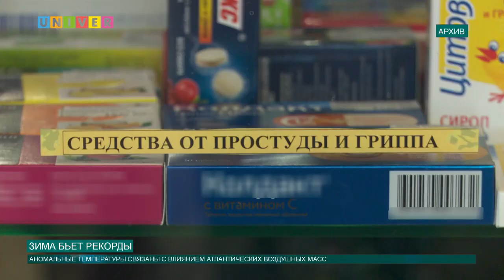ЗИМА БЬЕТ РЕКОРДЫ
Аномальная зима бьет рекорды: некоторые синоптики утверждают, что она подбирается к самым высоким показателям последних ста лет, а то и всей истории метеонаблюдений. Высота сугробов в некоторых регионах страны составляет всего несколько сантиметров. Специалисты предупреждают: такая ситуация в последующие годы может стать нормой. Так ли это на самом деле — мы узнали у заведующего кафедрой метеорологии, климатологии и экологии атмосферы КФУ Юрия Переведенцева